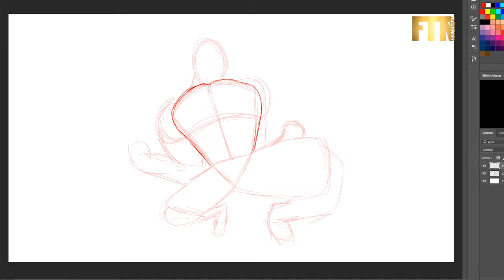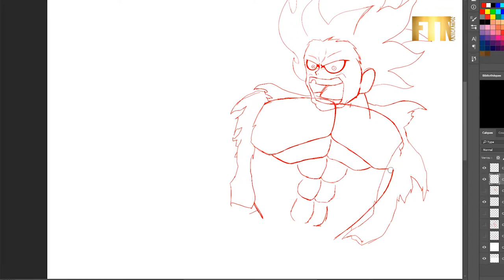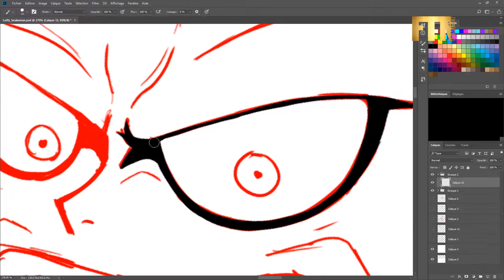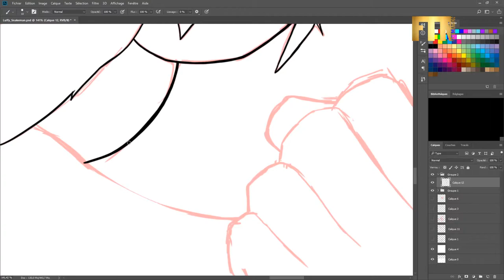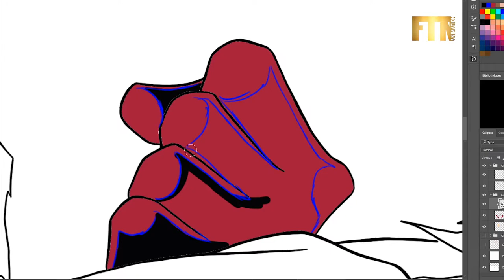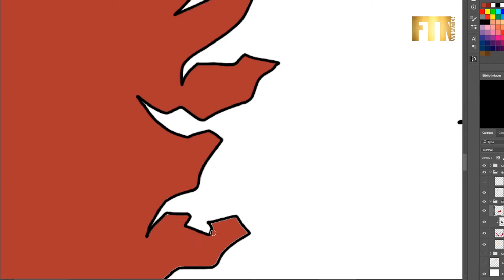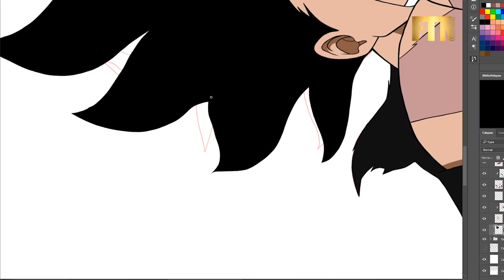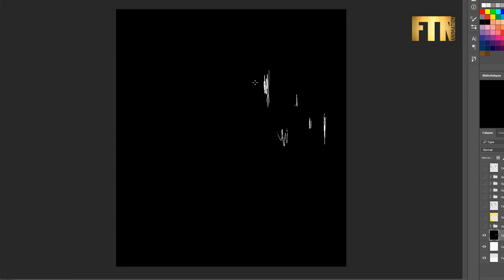Speed Drawing | Luffy Gear 4 Snakeman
Speed drawing of Luffy Gear Fourth Snakeman